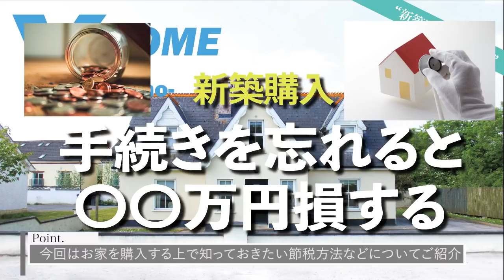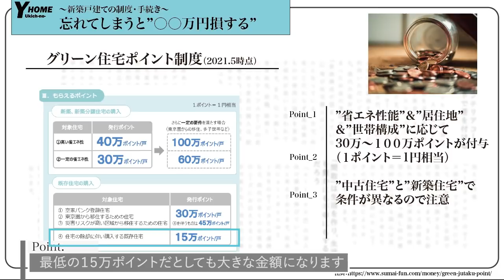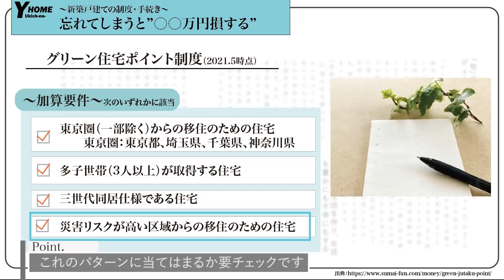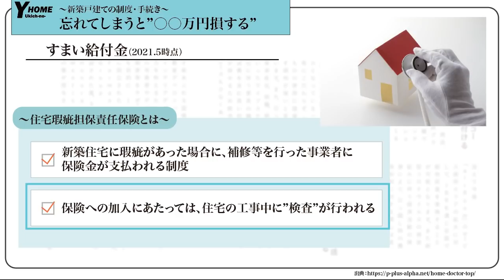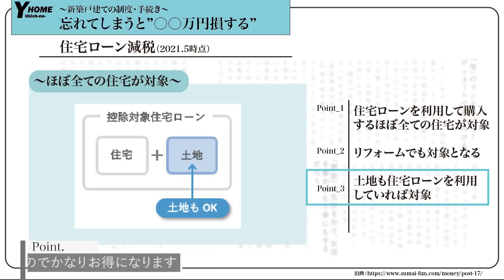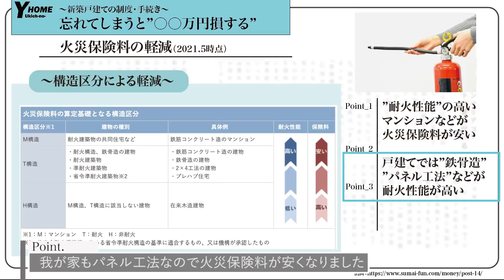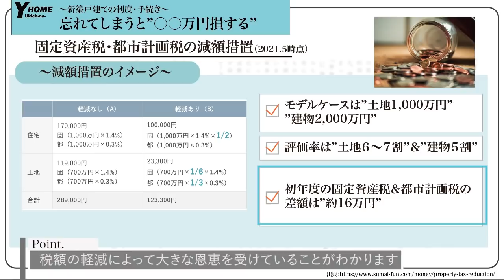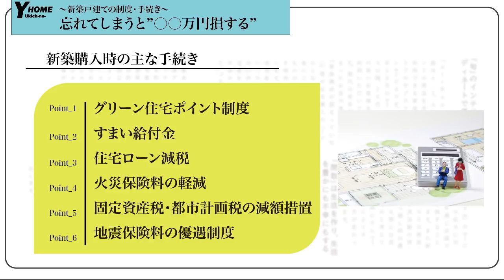【知れば簡単】住宅の購入時＆入居後｜損しない減税・給付金｜節約方法を分かりやすく解説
今回は、戸建て・マンションを購入する際に気をつけたい節税や給付金制度について解説します。住宅を購入すると様々な税金や保険を支払う一方で、給付金制度もやグリーン住宅ポイント制度など給付も受けることができます。
他方、自分で制度を理解して手続きしないと受けられない恩恵もあります。今回は住宅を購入する際に、知らないと損してしまう制度について、まとめました。
【トピック】
・グリーン住宅ポイント制度

・すまい給付金
・住宅ローン減税

・火災保険料の軽減
・固定資産税・都市計画税の減額
・措置
地震保険料の優遇制度
今回の動画が皆さんの楽しい住宅購入のお役に立てれば幸いです。

【取材・企業案件について】
まだまだ、未熟なチャンネルではございますが、チャンネル内での企業様・商品の紹介もチャンネルコンセプトと合致している物でしたら是非お受けさせていただきます。また、現在まで雑誌取材などお受けしておりまずは、Twitterのダイレクトメッセージよりご連絡いただきますようお願いいたします。

 このチャンネルでは、住宅・インテリア関係の様々な情報を特集します。
コメントを通じて、ご質問もお待ちしています。皆さんからの質問に動画で答えていきたいと思います。

➡︎オススメの簡単レシピ・普段使っている調理器具や食器を紹介